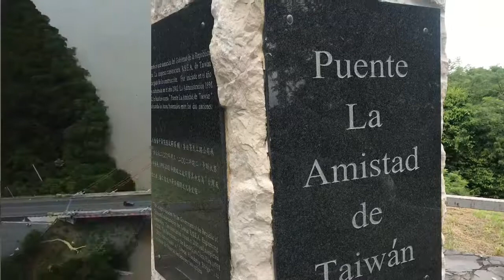Puente La Amistad de Taiwan e Iglesia Colonial San Blas de Nicoya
Paseo del fin de semana 28 y 29 de setiembre del 2019 a la zona de Nicoya en Guanacaste.  Puente la Amistad de Taiwan y la Iglesia Colonial San Blas en Nicoya.